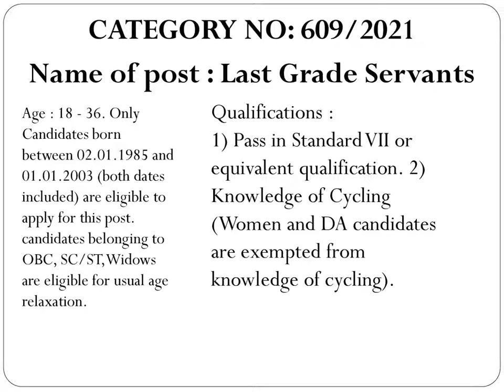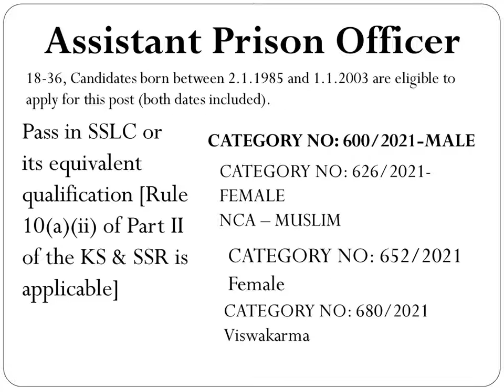KERALA PSC RECRUITMENT